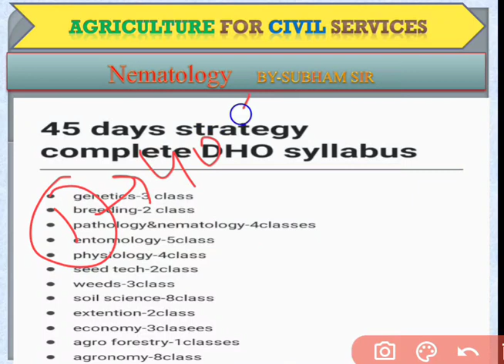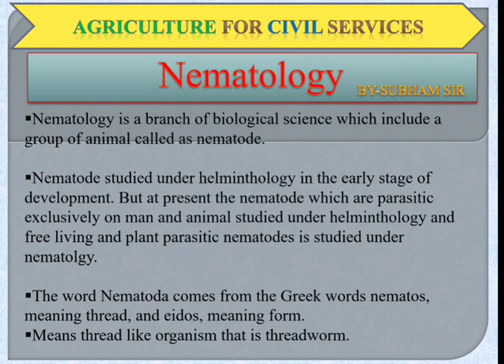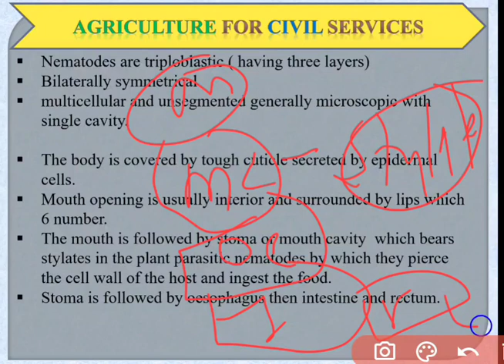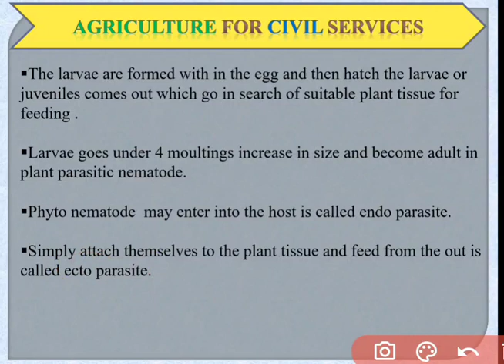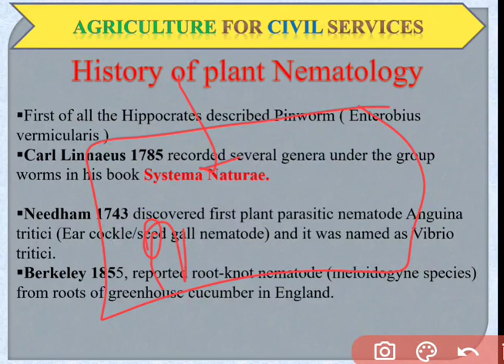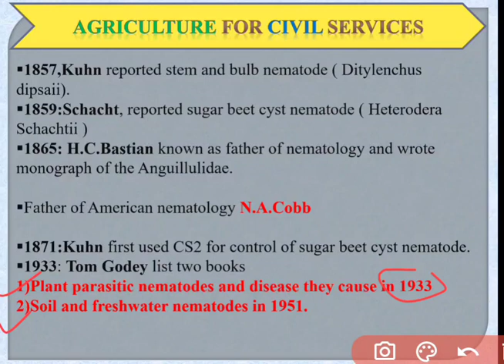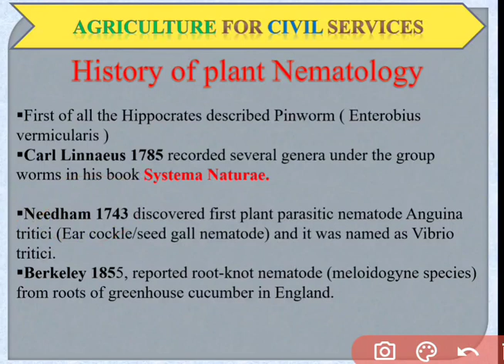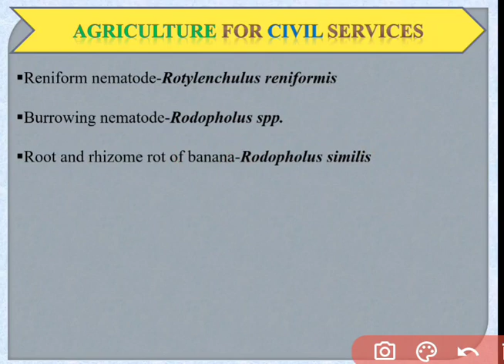Nematology (History, Morphology and Important plant parasitic nematode) by#subham_sir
UPSC
UPPSC
Agriculture
DHO
TA
Horticulture
Pathology
Ecology
Agronomy
Entomology
Plant sciences
Plant breeding
Physiology

cell biology
plant breeding
dryland farming
irrigation water
Asset Management
seed Technology
seed physiology